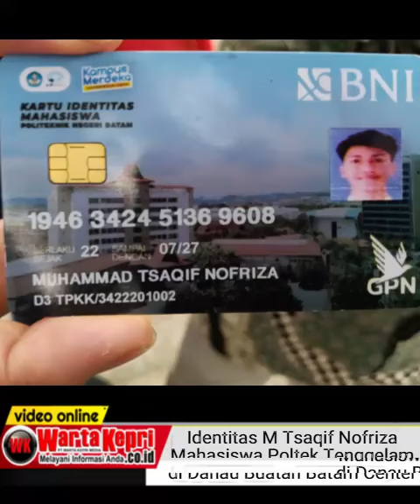Kesedihan Teman Teman Tsaqif Nofriza Mahasiswa Poltek Tenggelam di Danau Buatan Batam Center 2023